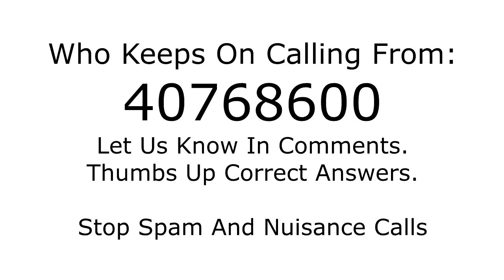Who is calling from 40768600